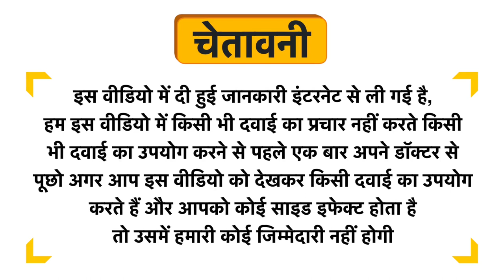Leopard Nutrition Potasium Citrate 730mg Capsule Uses in Hindi | Side Effects | Dose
Leopard Nutrition Potasium Citrate 730mg Capsule Uses in Hindi | Benefits | Side Effects | Dose